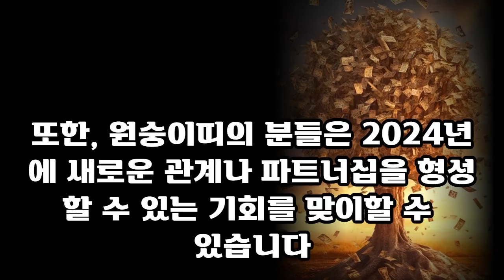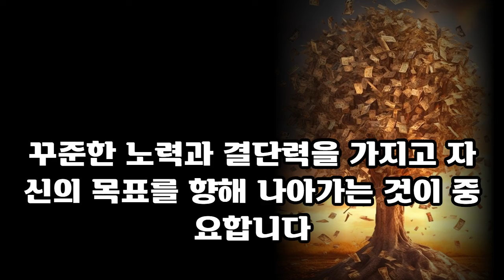2024년 승승장구 원숭이띠운세ㅣ56년생 68년생 80년생 92년생 원숭이띠 새해운세ㅣ2024원숭이띠 운세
2024년 승승장구 원숭이띠운세ㅣ56년생 68년생 80년생 92년생 원숭이띠 새해운세ㅣ2024원숭이띠 운세